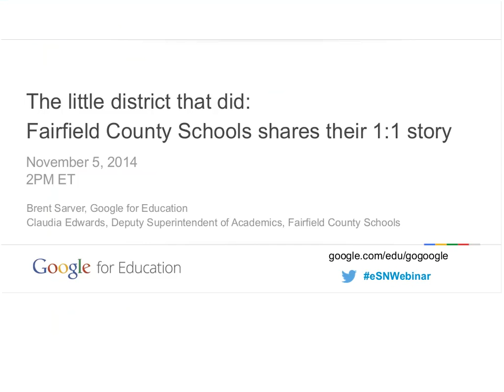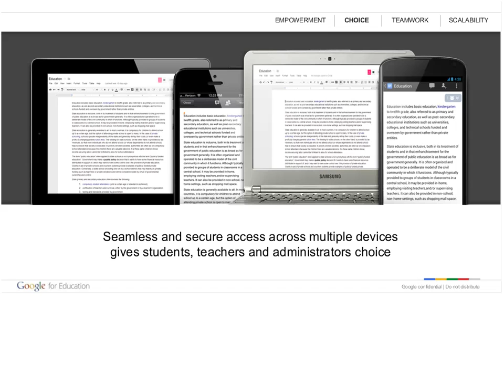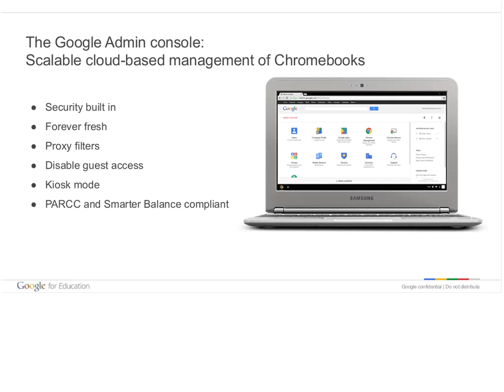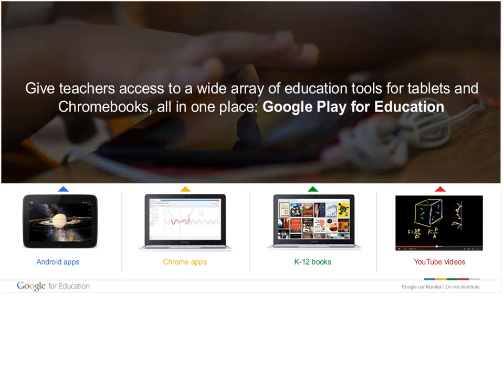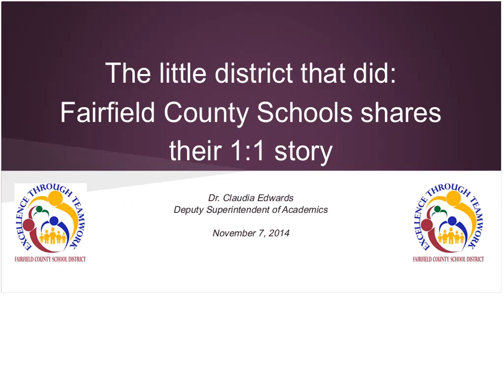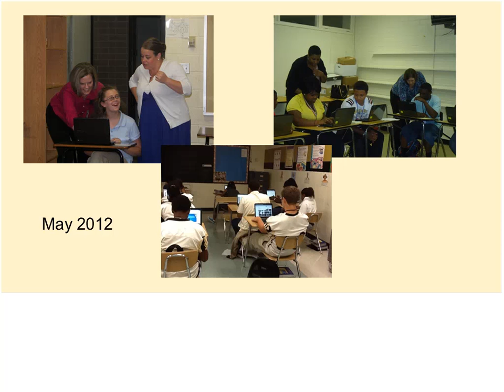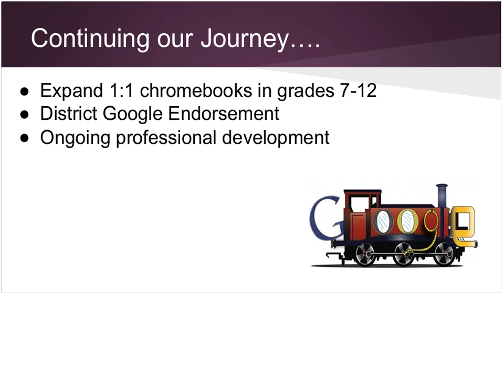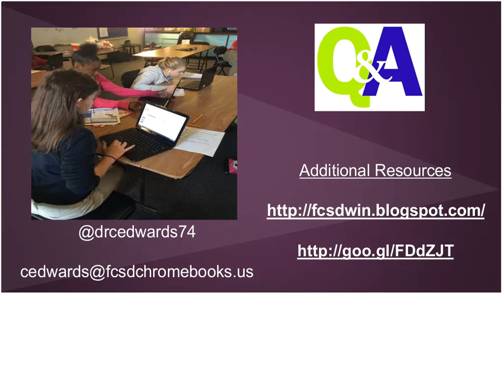The little district that did: Fairfield County Schools shares their 1:1 story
Located in South Carolina, Fairfield County School District is composed of 9 schools that serve over 2900 students from Child Development through 12th grade.

Fairfield’s journey to 1:1 began in 2012, with a deployment of 150 Chromebooks and focused professional development targeting Google Apps.  Today, the district has over 1100 devices deployed and has plans to fully deploy an additional 1,400 devices to all students in grades 3-12.